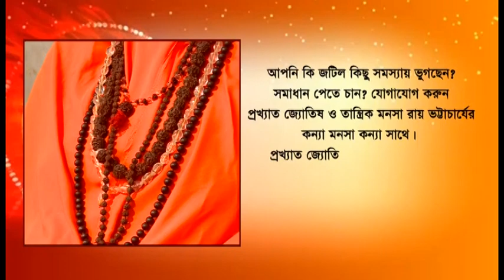Bankura: The storm caused extensive damage in a large part of the Kotulpur block area of ​​Bankura.